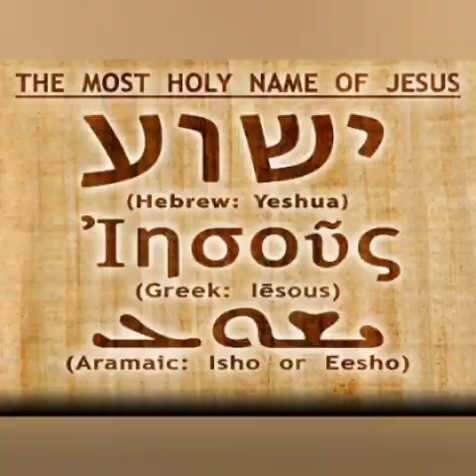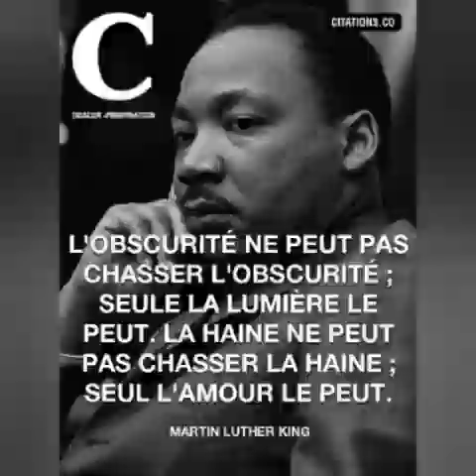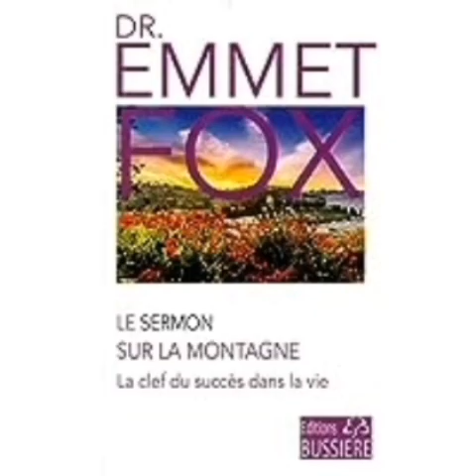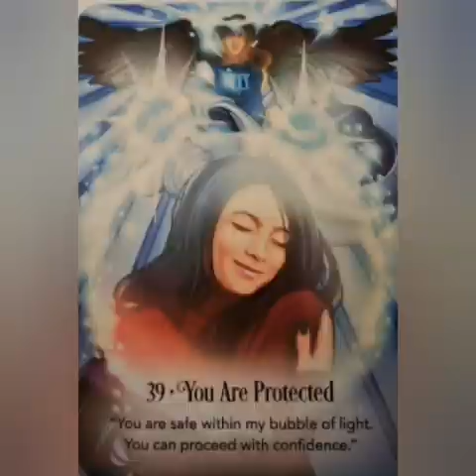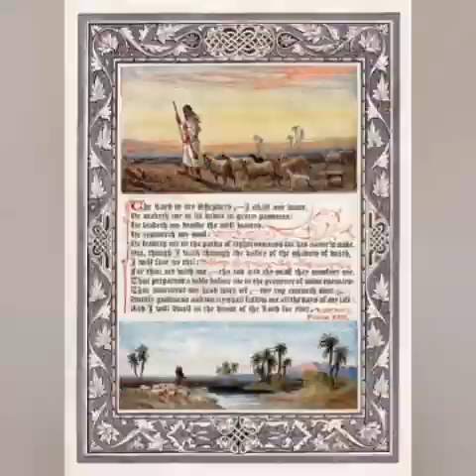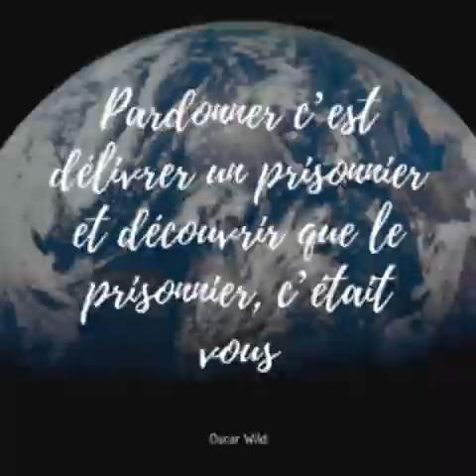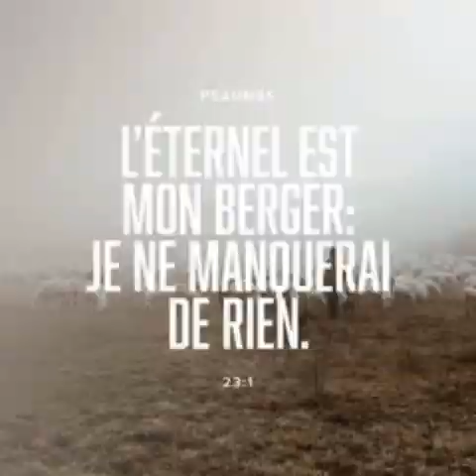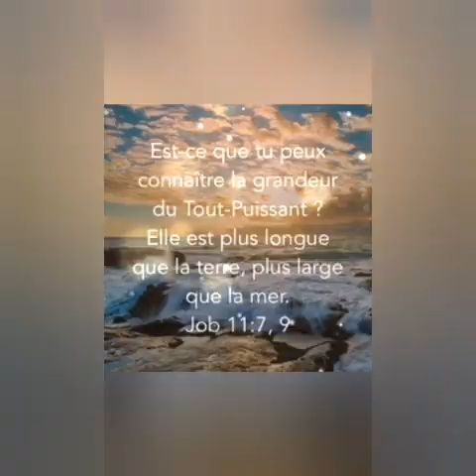Le pouvoir de la pensée... dr Emmet Fox le pater noster suite puis psaume de David Le Bon Berger 🕊